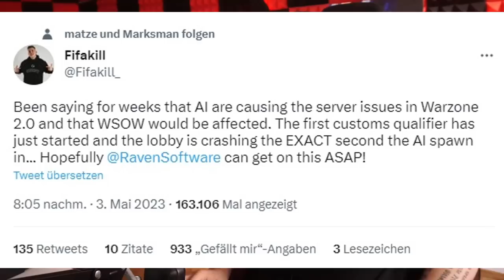ACTIVISIONS GRÖßTE BLAMAGE - World Series Of Flops